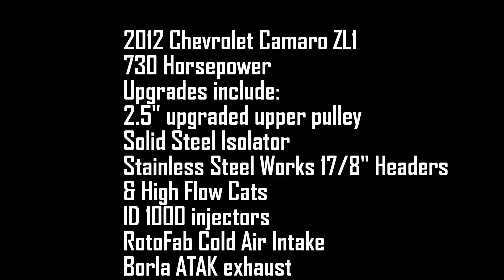2012 Chevrolet Camaro ZL1 730 Horsepower POV Drive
Chevy Camaro ZL1 POV drive in beautiful Provo, Utah!